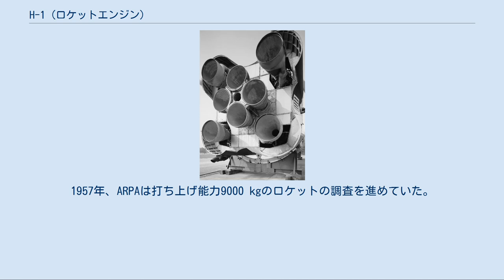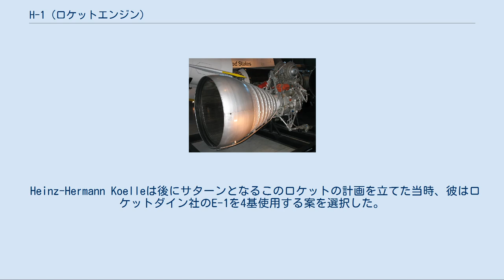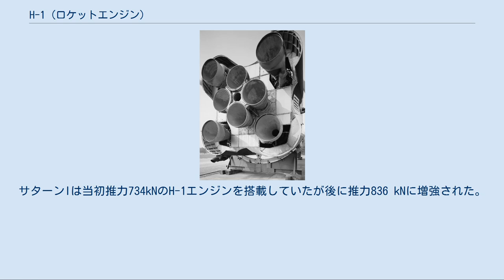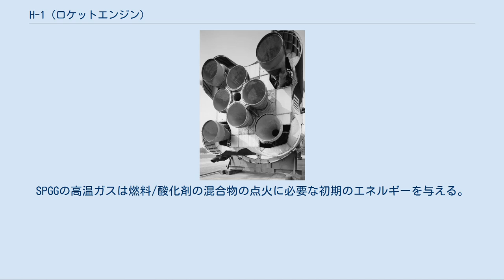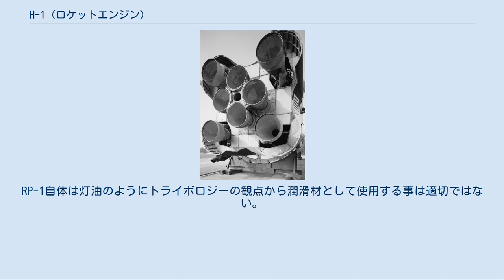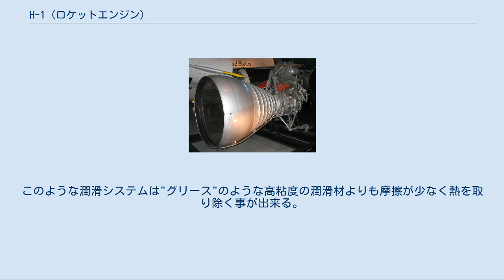H-1 (ロケットエンジン)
H-1エンジン 原型となったジュピターのS-3エンジン 地上試験の様子 H-1エンジン H-1 エンジンは推力200,000 lbf (890 kN)の液体酸素/RP-1を推進剤とするロケットエンジンで、ソーデルタロケットとジュピターロケットの1段目に使用された。
簡略化してサターンIとサターンIBのS-IBに搭載された。
 サターンIBには8基が束ねられて使用された。
後に推力が205,000 lbf (912 kN)まで増強された。
H-1の経験はF-1エンジンの開発に役立てられた。
 それぞれの新型エンジンの開発はそれらを搭載するロケットの開発に数年先駆けて始まった。
サターンロケットといえども例外ではなく1957年の時点で既に最初の仕様書が書かれていた。
初期の概念の時点では当初サターンはスーパージュピターと呼ばれていた。
1957年、ARPAは打ち上げ能力9000 kgのロケットの調査を進めていた。
陸軍弾道ミサイル局(ABMA)のフォン・ブラウンのチームはそのような規模のミサイルには推力150万ポンド(~ 6.7 MN)が必要だと見積もった。
スプートニク1号の打ち上げの後、新型ミサイルの開発が開始され、スーパージュピターの概念の仕様が策定された。
1957年スプートニク1号の打ち上げの後アメリカは即座に非軍事用の宇宙機関の設立を計画し、NASAが設立された。
陸軍が大型ロケットへの関心を失ったのでフォンブラウンの陸軍弾道ミサイル局(ABMA)のチームはNASAのマーシャル宇宙飛行センターへ移った。
1960年に移管された。
 この計画が出来てまもなくARPAがABMAを訪問してフォンブラウンにまだ移管前に消化すべき1千万ドルの予算がある事を告げた。
彼等は移管前に何か有効な使い道はないか尋ねた。
フォンブラウンはKoelleを呼びジュノーVの模型を見せたがARPAの訪問者達はE-1エンジンは1960年には間に合わないだろうと記し、彼等は最も良い解決策はロケットダインの既存の推力175,000 lbfのエンジンを200,000 lbfに強化する事でこれら8基で計画中のE-1の4基の代替とする事だった。
開発の入札がまもなく行われ契約されABMAのジュピターミサイルの設計は1958年末に"ジュピターの先の惑星"という意味でジュノーからサターンに改名された。
ロケットダインは当時E-1だけでなく空軍の要請で開発中だったE-1、F-1やフッ素を酸化剤とするG-1やH-1となる新設計等、複数のロケットの設計案を持っていた。
 Heinz-Hermann Koelleは後にサターンとなるこのロケットの計画を立てた当時、彼はロケットダイン社のE-1を4基使用する案を選択した。
 ロケットダインはこの推力400,000 lbf (1,800 kN)のエンジンをタイタン用に開発中でARPAの依頼でフォンブラウンが開発した"ジュノーV"として知られるロケット用の当時入手し得る最も強力なエンジンであった。
フォン・ブラウンはF-1の採用を検討していたが当時はまだ初期の開発段階で時期尚早だった。
F-1とE-1は似ていたが出資者であるARPAは1960年までE-1エンジンの展開を提供しなかった。
計画では地上試験は1959年末に実施される予定だった。
従ってE-1エンジンは既存のエンジンを元にした8基の低推力のエンジンに置き換えられた。
ロケットダイン社はソーとジュピター弾道ミサイルに使用されていた古いS-3Dエンジンを原型として選んだ。
ロケットダイン社にはロケットエンジンの設計の経験があり、第二次世界大戦以来、空軍と陸軍への主要な供給社の一つであった。
最初の試作機は1958年12月31日に試験に合格した。
1958年5月には初号機がABMAへ納入された。
1年後(1960年4月から5月)に全8基の接続を含む地上試験が行われた。
 1957年スプートニク1号の打ち上げの後アメリカは即座に非軍事用の宇宙機関の設立を計画し、NASAが設立された。
1960年に移管された。
 この計画が出来てまもなくARPAがABMAを訪問してフォンブラウンに...